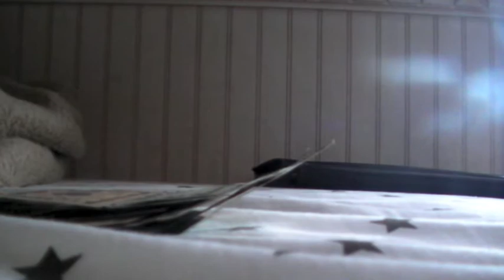NEVER BEFORE SEEN CLIP of Mr Toucan!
NOTE: This scene was originally supposed to go into: "My Little Pony: Bullet to the Face", but it never did - because this scene kinda felt out of place for the movie.